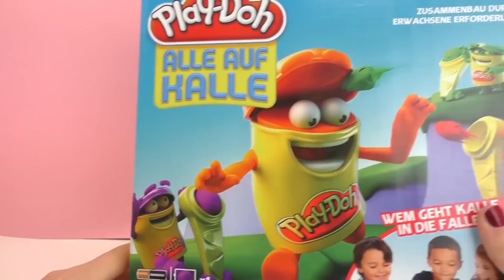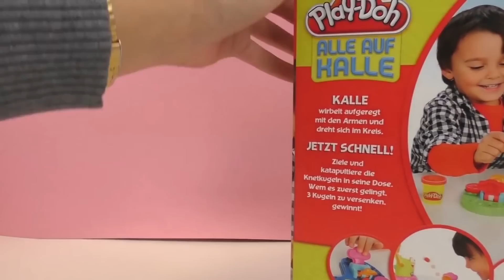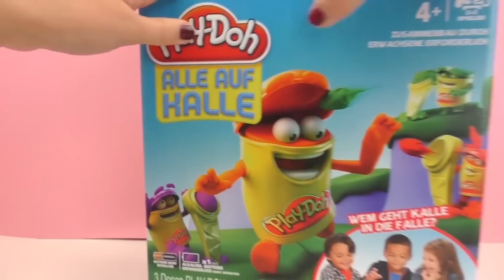Play doh español - Play-Doh plastilina Kalle multijugador -Set de Plastilina